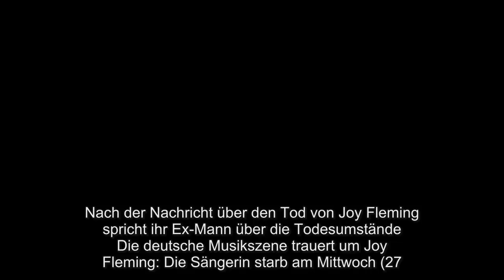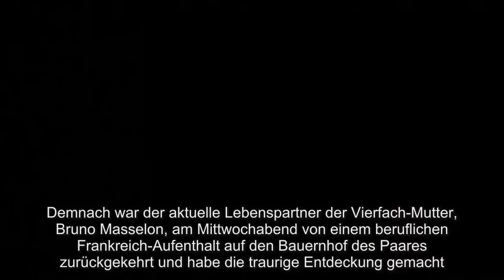Details über die Todesumstände von Joy Fleming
Die deutsche Musikszene trauert um Joy Fleming: Die Sängerin starb am Mittwoch (27. September) im Alter von 72 Jahren in ihrem Haus in Sinsheim im Rhein-Neckar-Kreis. Sie sei "ohne Vorerkrankung friedlich eingeschlafen", gab ihr Management bekannt. Ihr Ex-Ehemann Bernd Liebenow, 66, erzählt der "BILD"-Zeitung von dem Moment, als Joy Fleming leblos aufgefunden wurde.

Demnach war der aktuelle Lebenspartner der Vierfach-Mutter, Bruno Masselon, am Mittwochabend von einem beruflichen Frankreich-Aufenthalt auf den Bauernhof des Paares zurückgekehrt und habe die traurige Entdeckung gemacht.

"Da lag Joy im Wohnzimmer auf der Couch und atmete nicht. Sie war noch warm, aber Bruno fühlte bei ihr keinen Puls mehr."
Masselon habe den Notarzt gerufen, doch dieser habe die ehemalige "Eurovision Songcontest"-Teilnehmerin von 1975 nicht mehr ins Leben zurückholen können. Für die Familie und Freude sei der plötzliche Tod von Fleming "unverständlich".  "Joy war alleine zu Hause, wir alberten am Telefon", erzählt ihr Manager Hans Peter Schmidt-Treptow über sein letztes Gespräch kurz vor dem Tod von Fleming. Im Oktober sollte die Schlager-Sängerin wieder auf der Bühne stehen.

Fans und Management nehmen Abschied
Am Mittwoch hatte das Management auf Facebook bekanntgeben, dass Joy Fleming verstorben ist. "Joy Fleming verstarb unerwartet am Mittwochabend, den 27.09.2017, im Alter von 72 Jahren. Mit ihr verlieren wir eine großartige Sängerin, eine aufopferungsvolle Mutter und eine liebevolle Lebensgefährtin, welche voll im Leben stand." Die Familie wolle die Entertainerin im kleinen Kreis beerdigen. Über 2.000 Fans haben bisher unter dem Post kondoliert. "Komm gut oben an Joy. Du wirst uns hier unten fehlen, aber vergessen werden wir Dich, deine Authentizität, Dein ehrliches Lachen und Deine wundervolle Stimme nie", äußert ein Fan stellvertretend für viele andere sein Belieid.